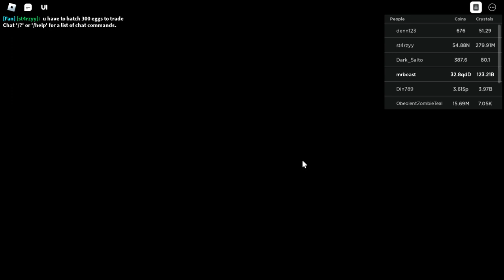SPACE WORLD UPDATE IN ROBLOX TIMBER CHAMPIONS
In this video I played the NEW Space World Update in Roblox Timber Champions!

ROBLOX:
👉 Link to the Game:

Thanks to every one who watches my videos and enjoy doing so! I'm so grateful that I can't express how reaching this goal means for me! I'll continue uploading videos hoping to reach 3,000 subscribers (or even more!) next year, which will be possible with your support as always!